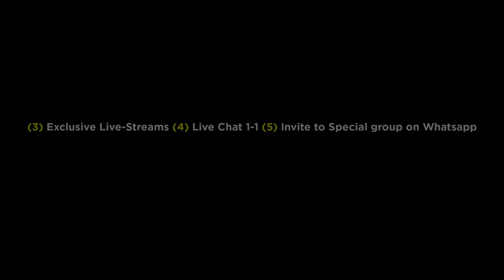Doing GOLDEN BREAK with Witch's Broom CUE Level MAX ( 1 SHOT = WIN ) Gaming With K - 8 Ball Pool